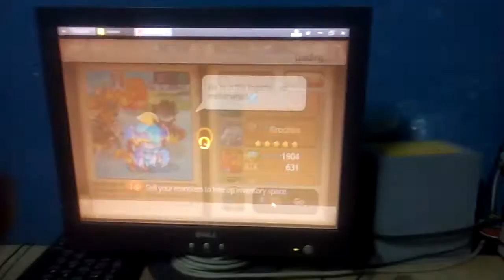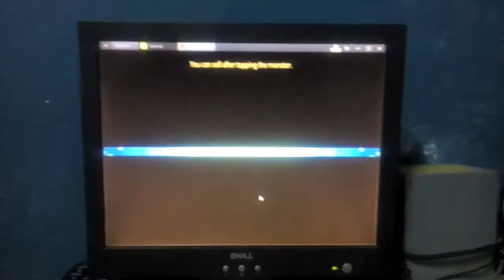Monster squad sky island 6 hard mode